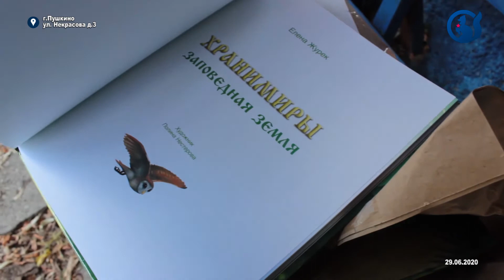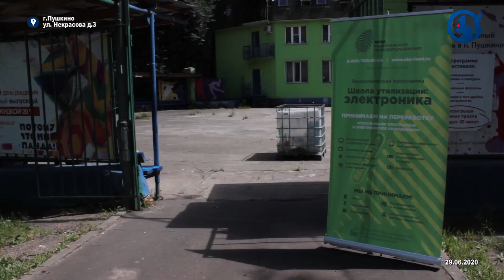Электролом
Сегодня отработал пункт приема электроприборов. С 11.00 до 14.00 часов жители муниципалитета приносили ненужную технику, а что будет с ней дальше - смотрите в нашем сюжете.